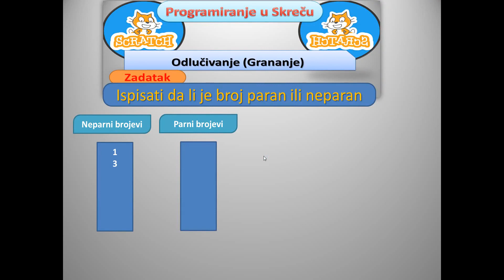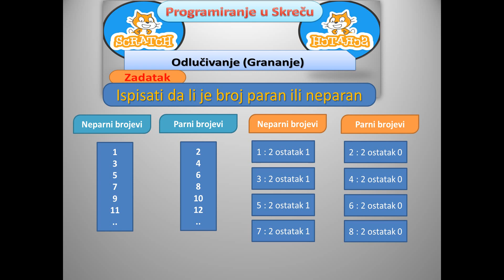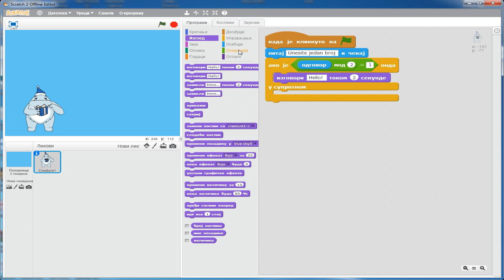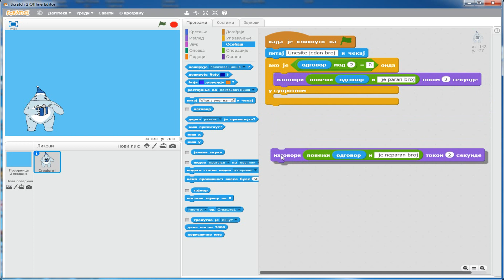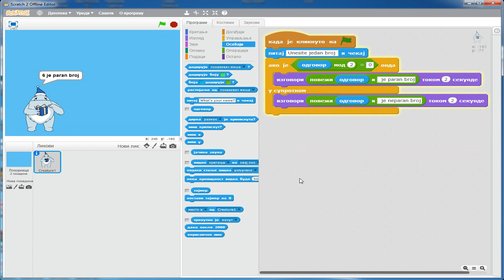Programiranje u Scratch-u - Odlučivanje(Grananje) - Paran ili neparan broj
Programiranje u programskom jeziku Skreč (Scratch)
Lekcija - Utvrditi da li je broj paran ili neparan